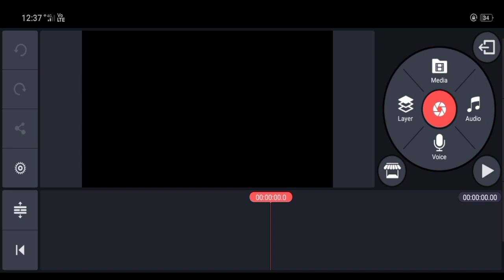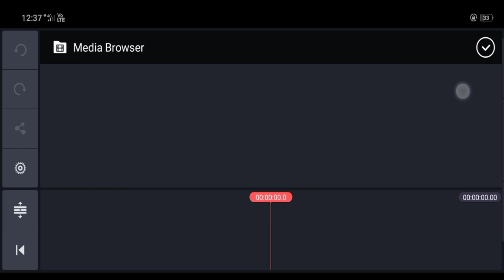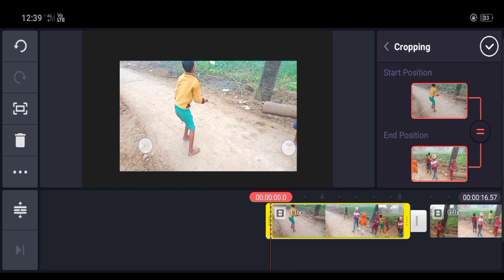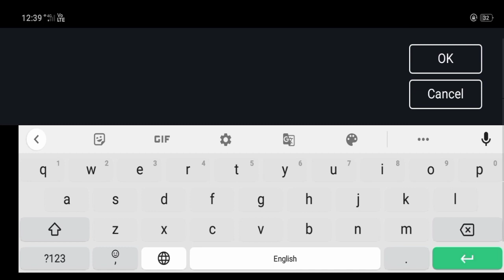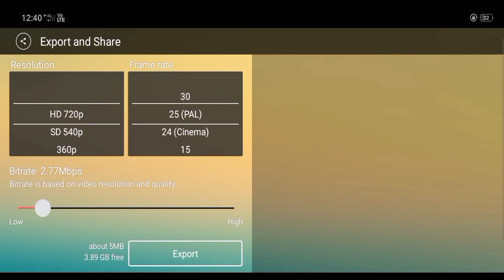How i edit my video ll Mithilesh Thakur vlog 😍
How i edit vlog video
 how to edit for YouTube video
how i edit my YouTube video